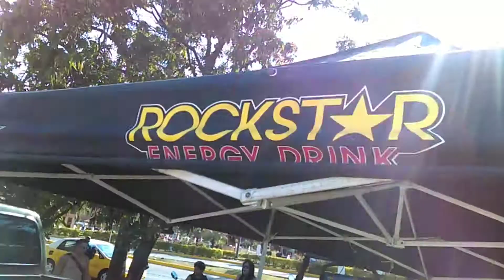Moto Fiesta Vallarta 2018 Capsula#4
Aqui esta la capsula numero 4 de La Moto Fiesta Vallarta!
en esta podras checar de nuevo CHICA, CHICAS, CHICAS! Musica de primer nivel, bendicion de cascos, FMX de los Astral Fly y mas! disfrutala, en verdad vale la pena!